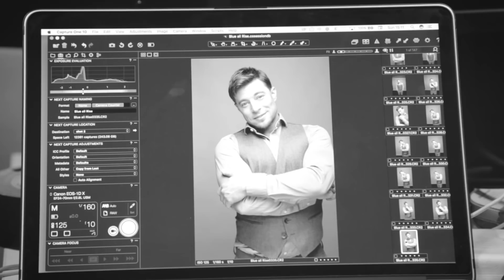Blue - Special ("All Rise" Book Launch, 2017) [Official Video]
Enjoy our little behind-the-scenes video from a photo shoot for our book "Blue - All Rise" last year.